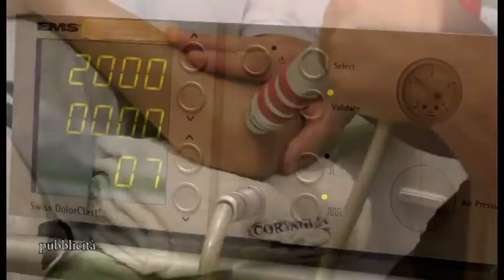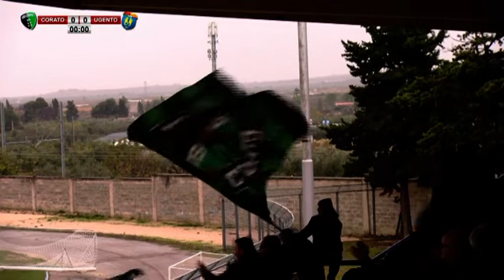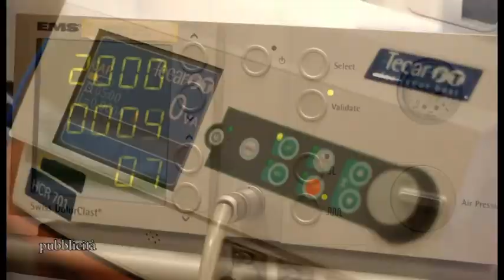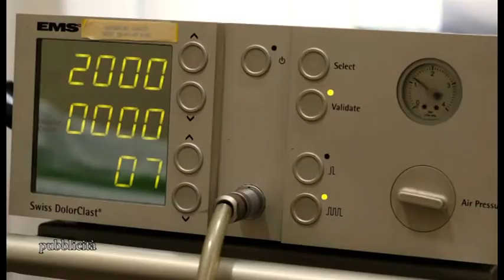corato ugento 24 novembre 2019